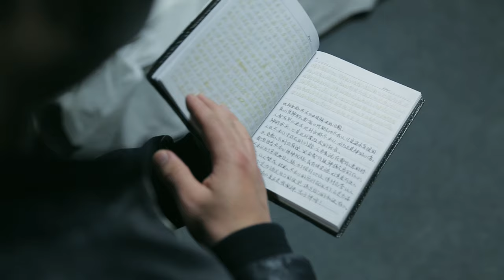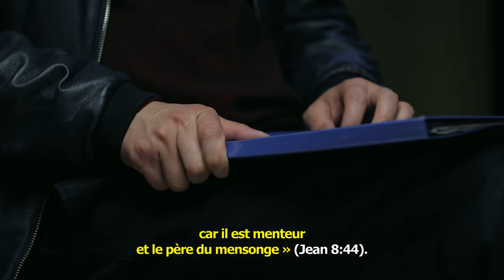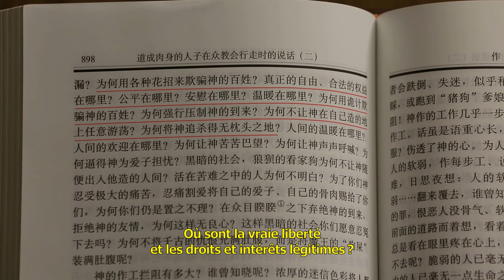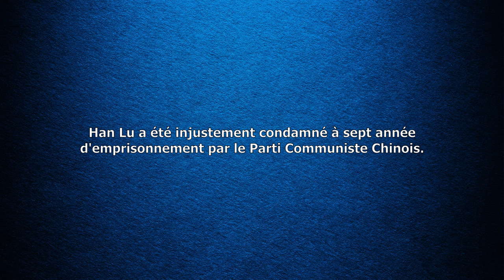Film chrétien complet en français « Douceur dans l'adversité » La puissance de la foi (Témoignage)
Quand la souffrance arrive, seul Dieu est notre confiance. Souhaitez-vous venir devant Dieu et compter sur Lui pour la foi ? Cliquez sur le lien WhatsApp pour nous rejoindre.
Vidéo recommandée : Film chrétien en français « Mon histoire, notre histoire » Témoignage de foi dans la prison du PCC

Chrétienne Han Lu a été surveillée et traquée par la police du PCC, ce qui a conduit à sa capture. Les policiers l'ont brutalement torturée, et ils ont également utilisé des rumeurs pour tenter de lui faire un lavage de cerveau, ils ont utilisé sa famille pour tenter de la contraindre ainsi que d'autres méthodes détestables pour tenter de la menacer et de l'obliger à nier Dieu et à Le trahir. Cependant, sous la direction des paroles de Dieu, Han Lu a résisté à bien des interrogatoires sous la torture et a vigoureusement réfuté avec la vérité les diverses rumeurs et faussetés du PCC. Dans l'environnement glacial des persécutions du PCC un beau témoignage a retenti…